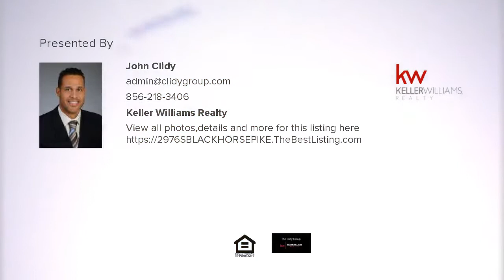2976 S BLACK HORSE PIKE, WILLIAMSTOWN, NJ Presented by John Clidy.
2976 S BLACK HORSE PIKE

Contact John Clidy for more information.

Welcome to this perfectly priced home. Centrally located between Philadelphia nd the Jersey shore. This home is zoned both residential and commercial.

The Award Winning Clidy Group

*Established 1999

*NJ Circle of Excellence Platinum Award 2017

*Multi Million Dollar Producing Team

*Sold over 2700 homes

*Over 275 Million Dollars in Production

* Customer Service, Experience, Results!